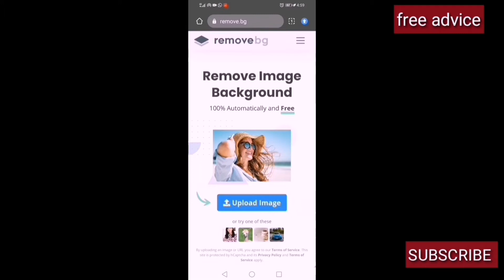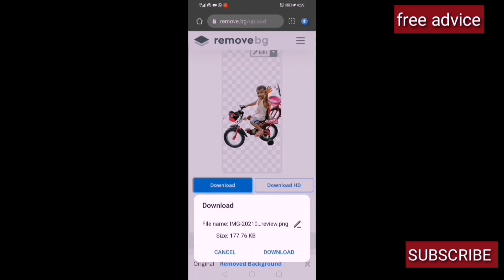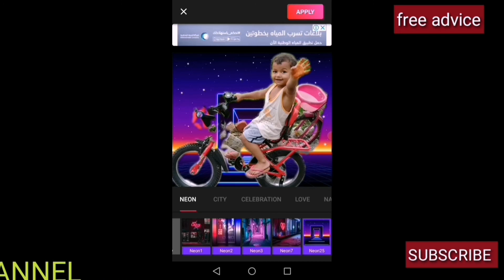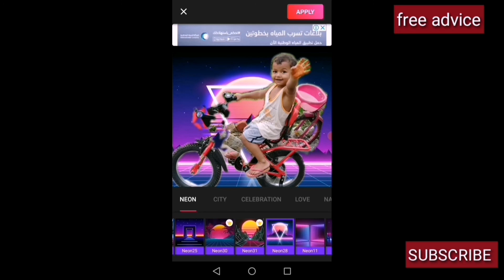Remove background from picture | Background chenge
about video
এইভিডিও ত আমি বলব কিভাবে সহজেই আপনার ফটোর ব্যাকগ্রাওন্ড পরিবর্তন করবেন।

ভিডিও টি যখন দেখবেন ভিডিও কোয়ালিটি সেট করে দেখবেন।